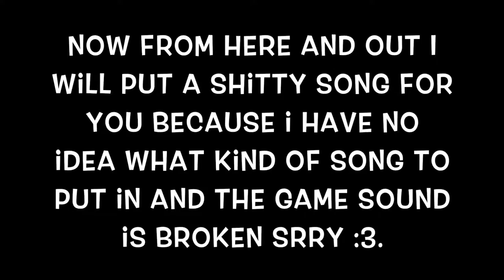Torch light 2 Funny Moments- You Have Parish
From the beginning to 4:04 is where my voice audio is missed up tell 4:04 and more the game sound is missed up but i did the best i can to make it entertaining. Also i'm a noob in this game so i die easily. I hope you enjoy :P